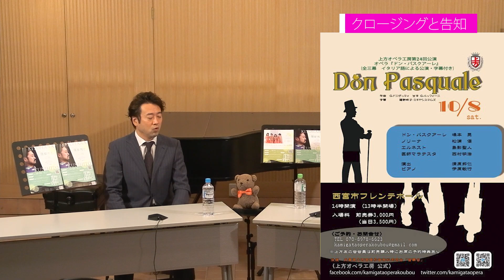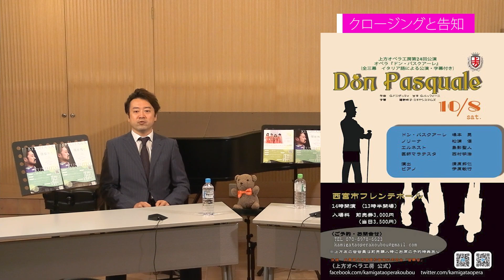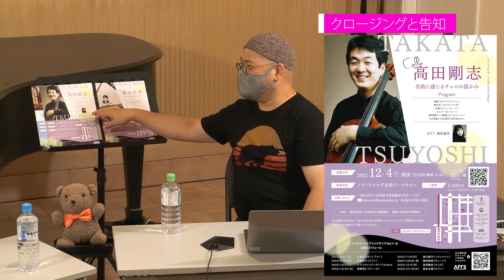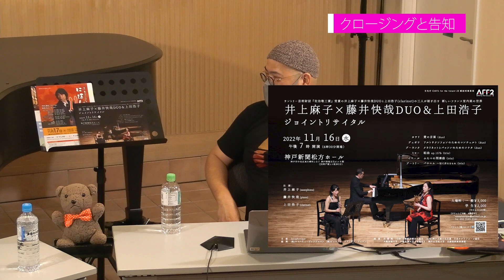キヨさんのとことんカゲキに行ってみよか#73～演奏会をアップデート？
関西歌劇団理事のオペラ歌手（テノール）で、
大阪音楽大学講師の キヨさん こと、 清原邦仁 さんと
どうやら同級生らしい中の人が無駄なおしゃべりを繰り広げながら
オペラや声楽のことを知ってもらおうという新番組。

なんだか縁が遠いような声楽家や オペラ 歌手、
ちょっとでも身近な存在として思ってもらえればとスタートしました。

まさお
10/23の「ウタノヒ2」のチケットの売れ具合を聞くってところから始まって
同じクラシックでもチケットの売れ方に違いがあるよなって話。
ちらっと AFF2 の話題にも触れつつ
ネットで見かけたオペラ歌手の平均年収の話、
一時期あった第九ラッシュの話
などなど脱線しながらあっちこっち。
クラシックの演奏会のチラシの話とか
宣伝の方法のこととか、
オンラインチケットの話とか
キャッシュレス決済の話とか
答えが出ないままにダラダラ話してるで。
ざっくり言うとどうやって演奏会をアップデートするのか？
って話ちゅうことで大体まとまったんか？

キヨさんの公演

ノワ・アコルデハイブリッドライブ Vol.4
ウタノヒ2
2022/10/23（日）
15：00開演（14：30開場）
入場料　3,000円
ノワ・アコルデ音楽アートサロン

オペレッタ「微笑みの国」君こそ我が心の全て
槇原敬之　 Remember My Name
中澤道子　みずうみ
他

清原邦仁/Tenor
北野友梨/Piano

ノワ・アコルデハイブリッドライブ 共通予約フォーム

うちの主催イベントのスケジュールはこちら
2022/9/11（日）　古瀬まきを（ソプラノ）【アーカイブ配信中】
2022/9/25（日）　法貴彩子（ピアノ）【アーカイブ配信中】
2022/10/9（日）　クラリネットアンサンブルHana
2022/10/23（日）　清原邦仁（テノール）
2022/11/6（日）　西川綾子（トランペット）
2022/11/20（日）　潮見裕章（テューバ）
2022/12/4（日）　高田剛志（チェロ）
2022/12/18（日）　萬谷衣里（ピアノ）
チケットはこちらから予約できるで。

◆上方オペラ工房　第24回公演 ドニゼッティ作曲「ドン・パスクァーレ」
（全3幕 日本語字幕付き 原語上演）
◎日時：2022年10月8日（土）14時開演
◎場所：西宮市フレンテホール（JR西宮駅南すぐ）
◎入場料：前売り3,000円 / 当日3,500円
　※上方友の会会員のかたは前売り購入時にお席の事前予約が可能です。
ドン・パスクァーレ　嶋本 晃
ノリーナ　松浦 優
エルネスト　島影 聖人
ドットーレ マラテスタ　西村 明浩
演出　清原 邦仁
ピアノ　伊原 敏行